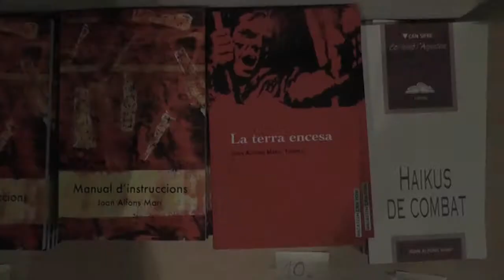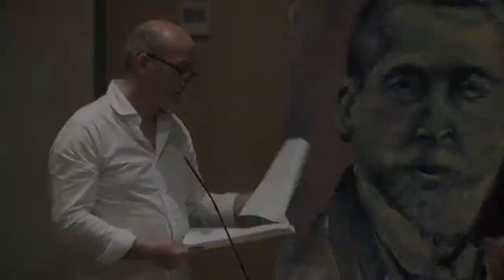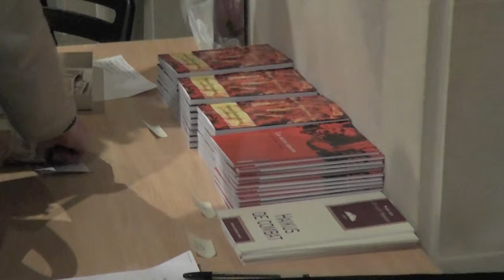Manual d'instruccions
Recull en vídeo de la presentació a Can Alcover del poemari, Manual d'instruccions" de Joan Alfons Marí, dedicat a Guillem Agulló, en el 20è aniversari del seu assassinat. Ni oblit ni perdó. Intervencions de Rafel Gallego i del pròpi autor